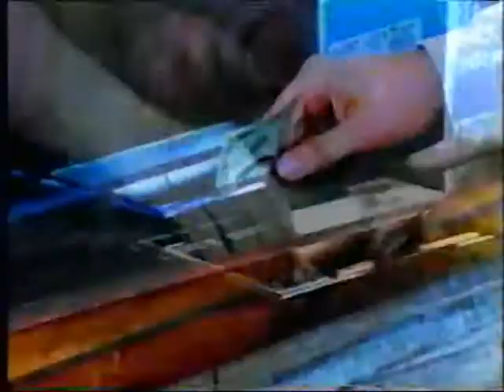HBO Reverb - Owsley - Good Ol' Days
HBO Reverb Show #309
November 1999